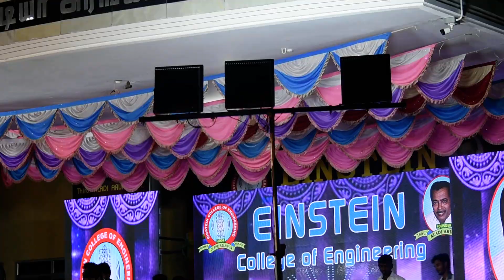Einstein college dance | E - Rockers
Vc : Badhusa